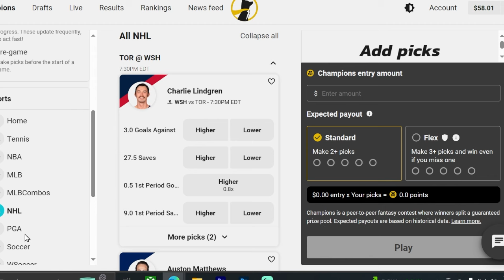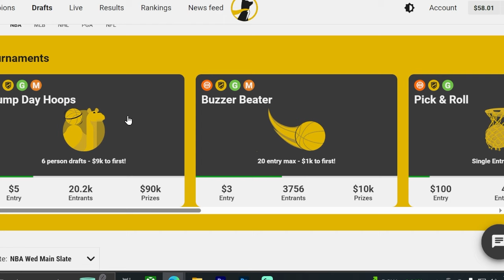This Became Personal For The Boston Celtics... | NBA News | (Kristaps Porzingis)